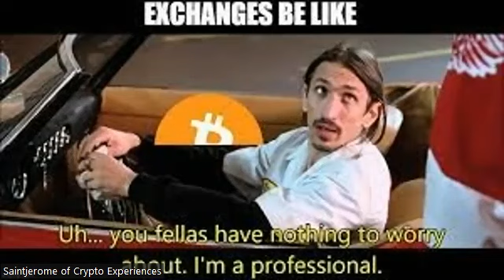Proof of Keys 1-3-23, Forgive my mixing up custodial and non custodial wallet in podcast, , 1-1-23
Proof of Keys Day will be January 3, 2023, just 2 days from this podcast!  I apologize for messing up the 2 terms in the podcast!  Non Custodial wallets are when you control your private keys and Custodial wallets are when a third party controls your private keys!  During the podcast I got turned around on the terms, even though I knew better.  Besides that the podcast was pretty decent so I didn't want to redo it all over again.

Sorry, I haven't put out a podcast lately, a bit due to medical issues (nothing serious), some due to Holiday season, some due to school, but a lot due to my laziness.  My New Year's resolution is to be more timely with podcasts.

There are cell and computer wallets that are good, but cells and computers can be hacked with user carelessness.  There are also good flash drive type wallets but they have to be updated frequently.  The safest and easiest cryptocurrency wallet to use is a Ballet Wallet!  You have complete control of your private keys are they are not online so they can not be hacked!  Please, just don't lose the wallet.

I am a Ballet Wallet ambassador so you can link to Ballet below and go to my store where I will get credit and you will get a small discount.

There are other links where you can get discounts or a little crypto for free.  I mentioned Strike and Caleb and Brown.  If you use my links it will save or give you a discount or some money/crypto back.

Here are the links:

The Ballet Wallet is a good place to store your Satoshis that you earn from Fold.

When you become a client for free, you get your very own Cryptocurrency Broker! Click on the link and open an account with Caleb and Brown and you will receive a permanent discount!: Here is the

Here is my personal code if you download the Strike App. If you use it we both get 10.00 FREE! Here is my Strike code: 95OFQY

Here are other opportunities to save money in crypto that will benefit both you and I! I greatly appreciate it and it helps to fund my podcasting.

If you join the higher tier, you can get personalized help through a Zoom Call.

Crypto only computer at Calix Solutions! Stay safe, don't get hacked! This computer is set up to do your crypto offline. A tech will walk you through what you need and will help you get going

Use this link to shop with Lolli and get $5.00 free in Bitcoin: